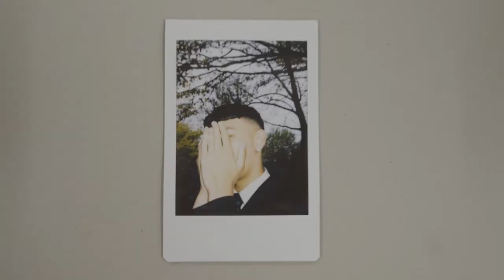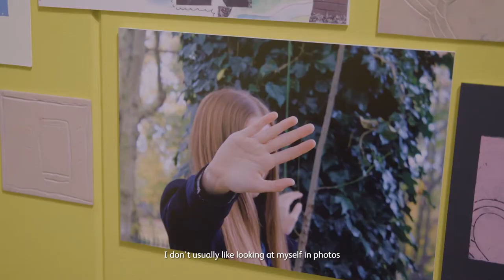Creative Connections Coventry | NPG X Herbert Art Gallery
"It was a mixture of pride and shock."

Hear Coventry students share their experience of being involved in the Creative Connections Coventry exhibition at the Herbert Art Gallery.

Maryam Wahid has worked with the students over a series of workshops to explore ideas around identity, and taken new portraits of these students to document the future of Coventry.

These exciting portraits join 40 works from our Gallery's Collection and 40 from the Herbert Art Gallery's Collection in an exhibition celebrating the city of Coventry and the people that call it home

Creative Connections is funded by National Lottery Heritage Fund, Art Fund, and with the generous support of the Palley family.

Film by Leah Rustomjee